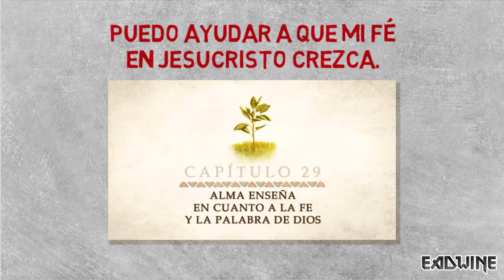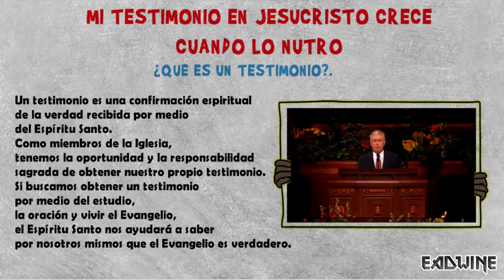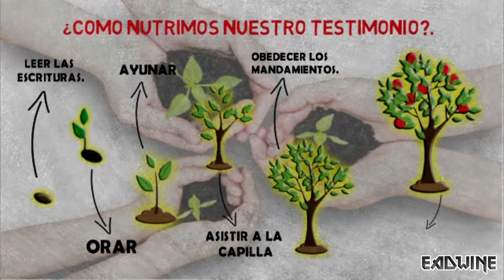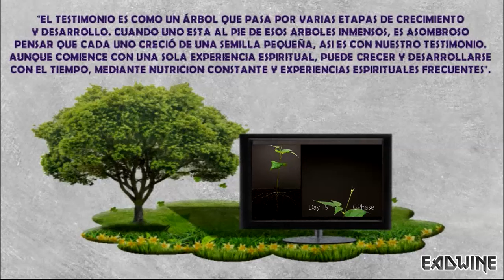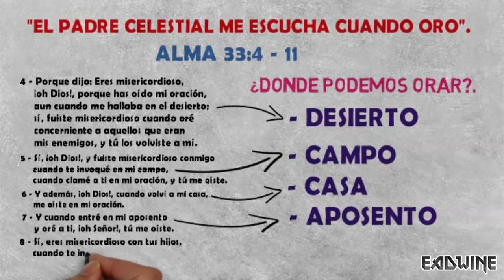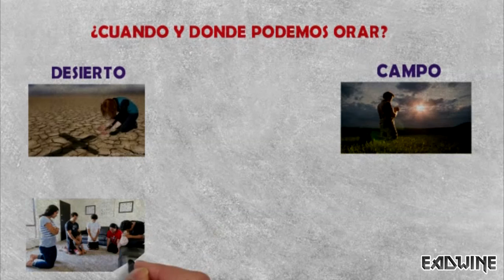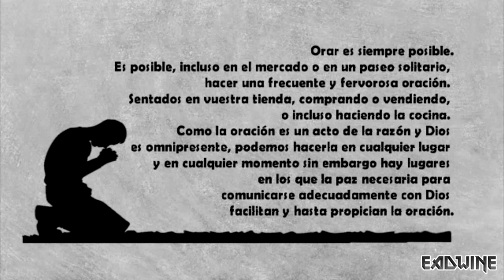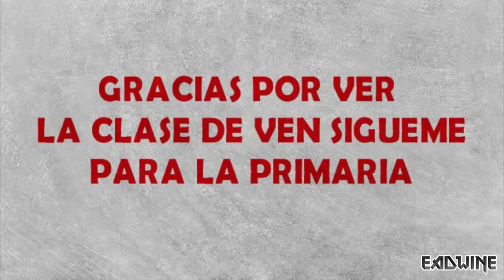VEN SÍGUEME PARA LA PRIMARIA (BARRIO ÁLAMOS) ALMA 32 - 35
VEN SÍGUEME PARA LA PRIMARIA
(BARRIO ÁLAMOS)  ALMA 32 - 35
"PLANTAD ESTA SEMILLA EN VUESTROS CORAZONES".